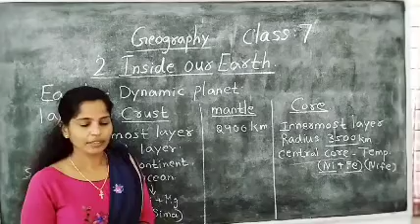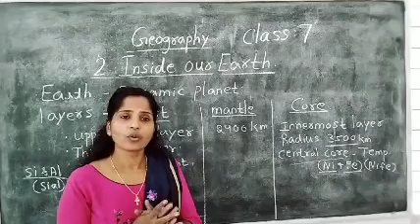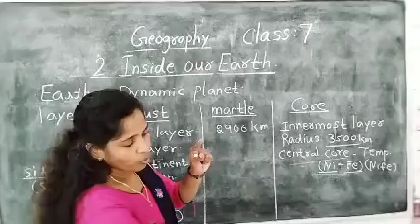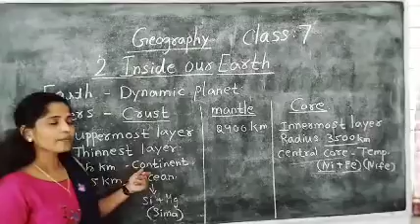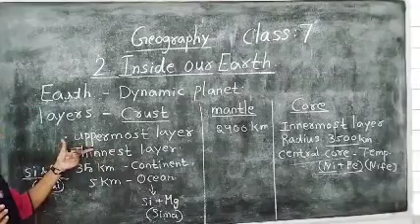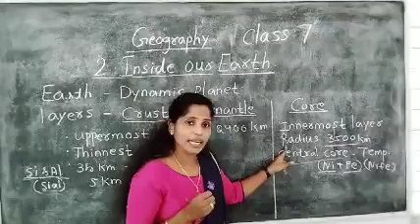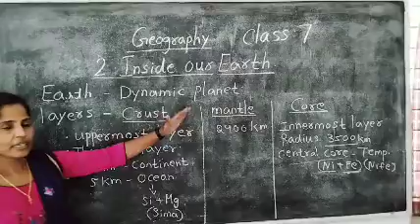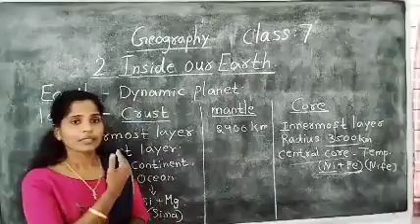Geography Std 7 Inside Our Earth